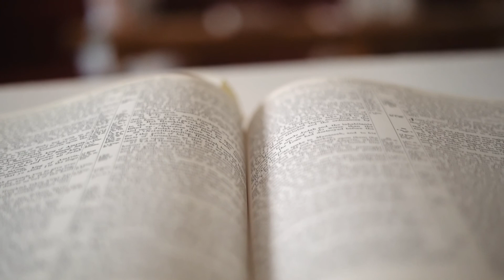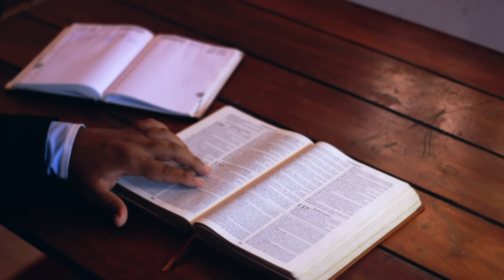Zawsze Dobry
Parafia Wola Batorska
Wla Batorska
Schola Anioły

Wideo zaczerpnięte z PEXELS